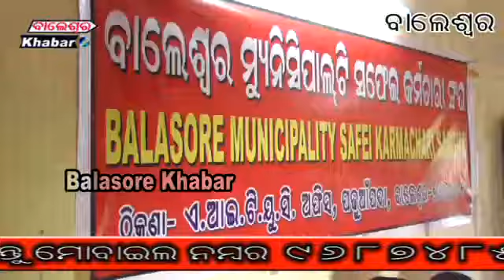ଆନ୍ଦୋଳନ କୁ ଓହ୍ଲାଇବେ ସଫେଇ କର୍ମଚାରୀ